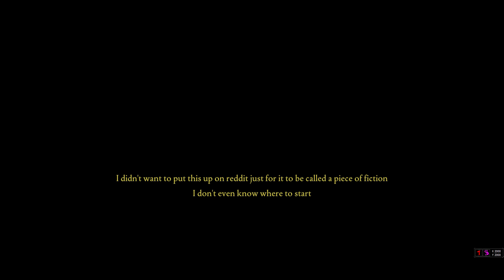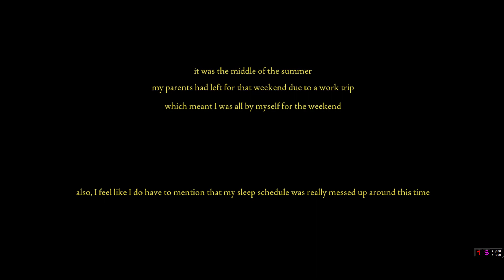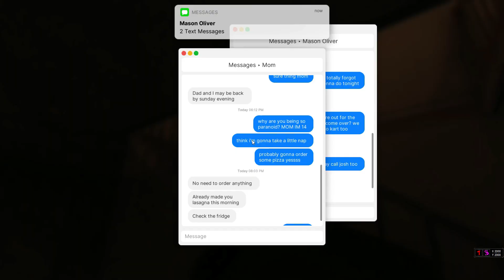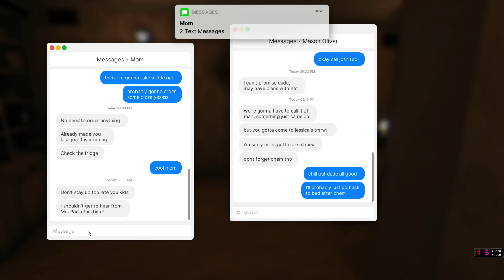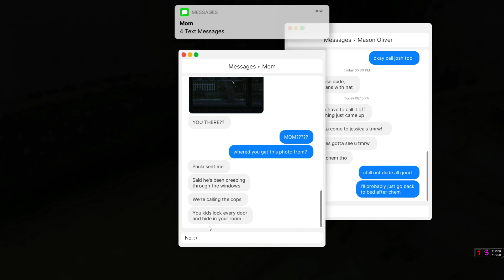Fear to Fathom - Full Walkthrough Gameplay (ENDING)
The first episode of Fears to Fathom is free to play, more episodes are coming soon.